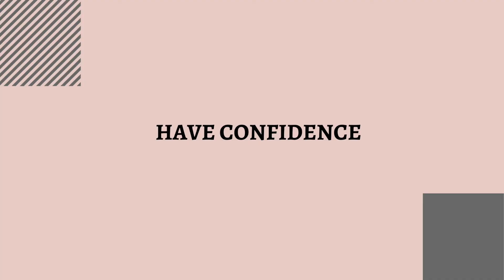BOOTH RENTING | Part 2: What I wish I would have done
In part 2 of this booth rental series, I'm sharing the top 7 things I wish I would have done when I first began my career as a booth renter! I hope these are practical and applicable for you whether or not you are an independent hairstylist! If nothing else, I hope you enjoy watching!